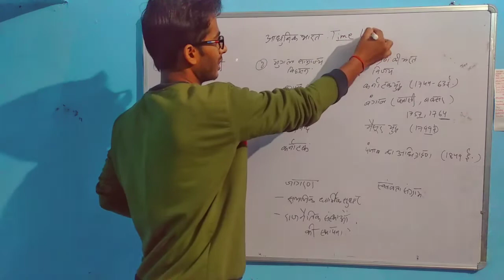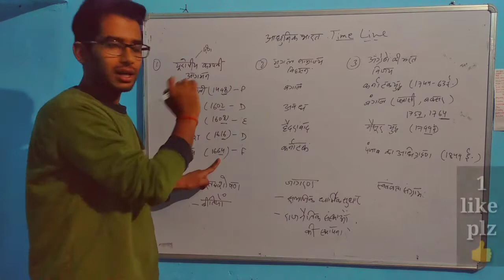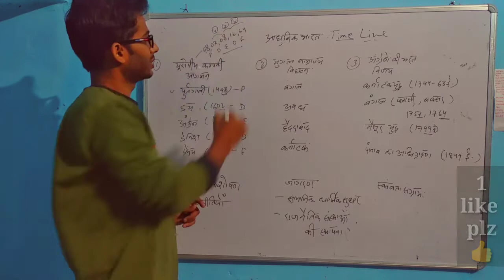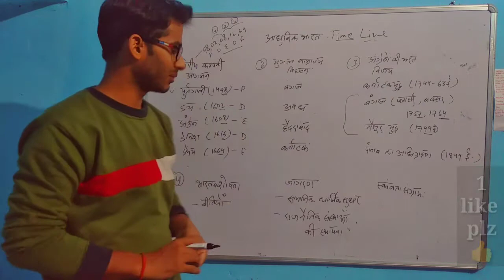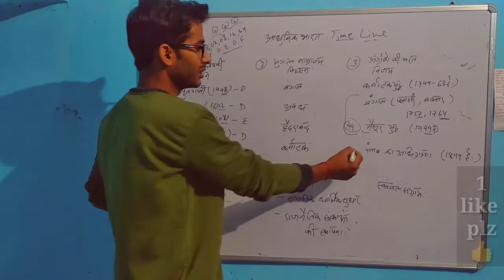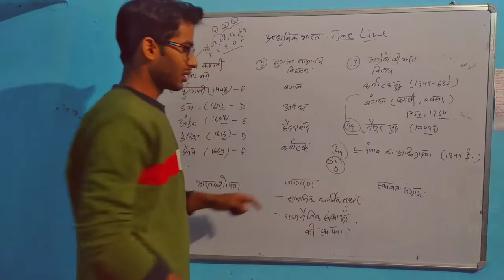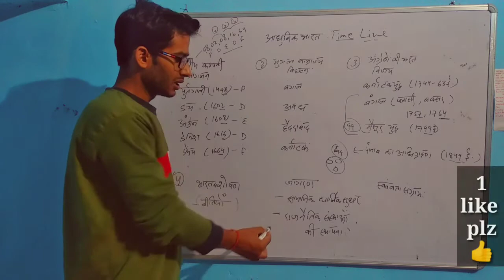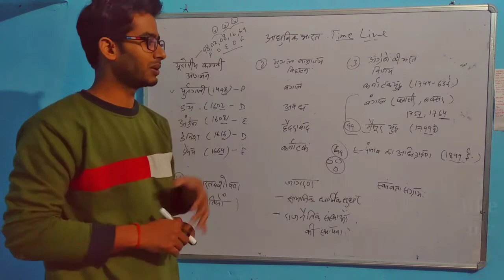Shortcut आधुनिक भारतीय इतिहास ||general paper ||day 2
Bestnotestutorials.com
# भारतीयइतिहास # जनरलनॉलेज